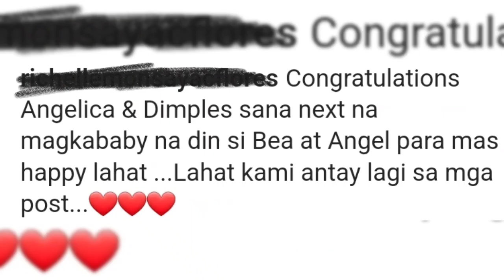BELLY REVEAL ni Angelica Panganiban at Dimples Romana sa HARAP ni BEA ALONZO at ANGEL LOCSIN, Anne